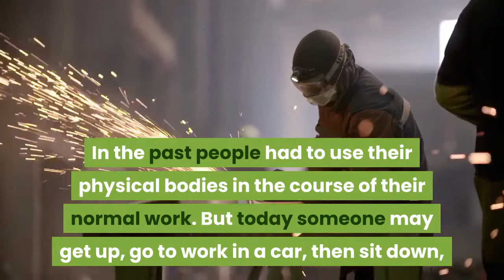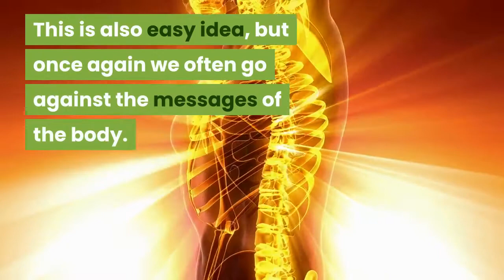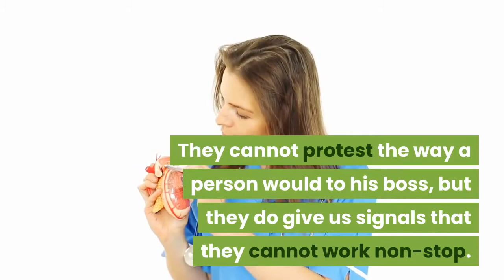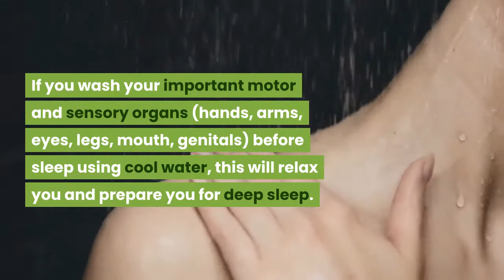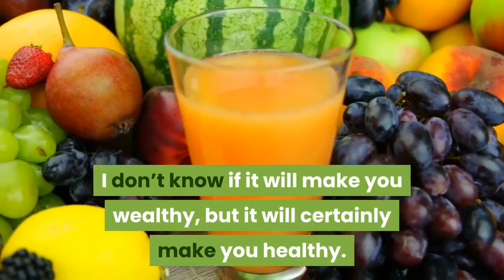7 Tips For A Long And Healthy Life Even During COVID-19 Pandemic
As good as modern medical technology is, it can never save you from the problems caused by a life style that is unhealthy. Instead of getting a modern medical fix for every problem, it is far better to live in such a way that you will hardly ever fall ill.

Prevention is better than cure. Here are seven tips on how to live a long and healthy life. In addition, the same life style that helps you to avoid illness also helps you to lose weight.

1. Get Enough Exercise

In the past people had to use their physical bodies in the course of their normal work. But today someone may get up, go to work in a car, then sit down, get up to go home in the car and when arriving at home, sit down again for the rest of the day. In such a life there is no physical labor. This physical inactivity is one of the main reasons for a host of diseases. Sport, running. walking and other things must be added to our life if our normal work does not require us to exert ourselves physically. I

2. Go to sleep when you feel sleepy

This may sound easy, but many people stay up late even when their body is telling them that it is time to sleep. Yoga and Ayurvedic doctors also say that it is better to sleep in the night and be active during the day. However, people such as students will take coffee and stimulants to study late into the night. Others develop the habit of remaining active at night and sleeping during the day. While we can do this, it eventually takes a toll on health. Alternative health doctors say that this kind of unnatural living is one of the contributing factors in the causation of cancer and other diseases

3. Eat when you feel hungry

This is also a simple idea, but once again we often go against the messages of the body. If you eat out of habit or due to social pressure at certain time of the day, even when you have no real hunger, then you will not digest your food properly. Acidity and indigestion begin, and this contributes to the likelihood of other more complex diseases taking root. Having an hunger is actually a sign of good health, but if you have no appetite you should wait a bit and then eat. (If you have no hunger even after awaiting a reasonable amount of time, then you should consult a doctor because something is wrong.)

4.Fast on a Regular, Systematic Basis

If you would ask any person to work 365 days per year without any rest, they would complain and say that they must have some rest or else they will break down. But we have never bothered to ask or to think about our digestive organs which we force to work day after day without a rest. They cannot protest the way a person would to his boss, but they do give us signals that they cannot work non-stop. When we ignore those signals and still force them to work, those organs break down. That is why periodic fasting is necessary. Refrain from eating for one complete day. This gives a rest to your digestive organs and also helps in the elimination of wastes from your body. Regular fasting allows a person to gain extra time for intellectual or spiritual pursuits. Fasting is not for hermits in a cave, but is a sensible practice that anyone can practice.

5. Wash with cool water before going to bed

As mentioned above, proper sleep is essential for the maintenance of health. If you wash your important motor and sensory organs (hands, arms, eyes, legs, mouth, genitals) before sleep using cool water, this will relax you and prepare you for deep sleep.

6. Perform meditation on a regular basis

Your body is linked to your mind. Many of the diseases of this era are psychosomatic. Stress and anxiety take their toll on our physical health. Meditation is a mental exercise which, among other things, allows you to detach yourself from the worries of life. Learn a simple technique and do it regularly.

7. Get up early every day

Once again the old proverb, “Early to bed, early to rise makes a person healthy, wealthy and wise.” I don’t know if it will make you wealthy, but it will certainly make you healthy. Your body needs just enough sleep, not too much and not too little.

Follow these tips and you can’t go wrong.